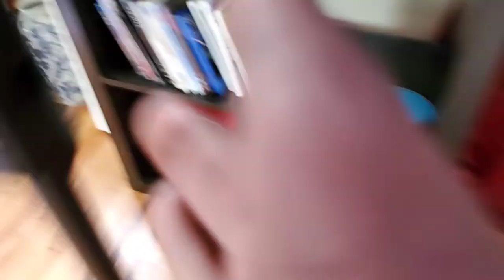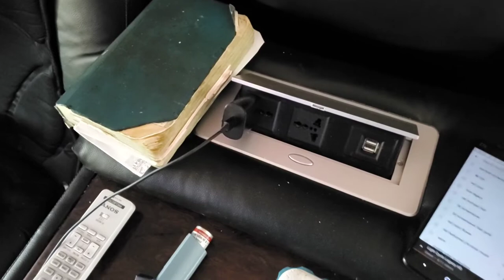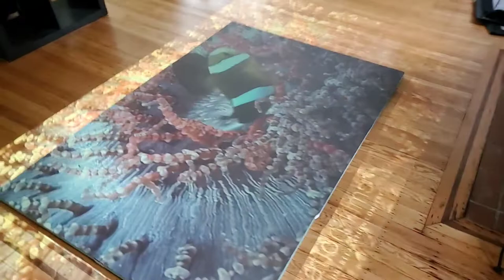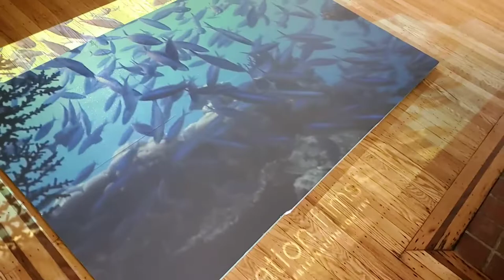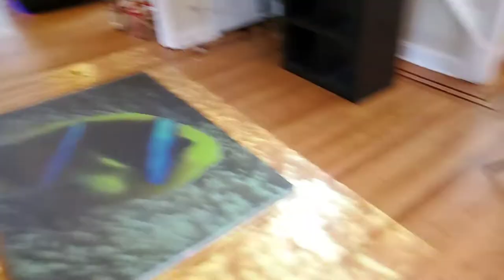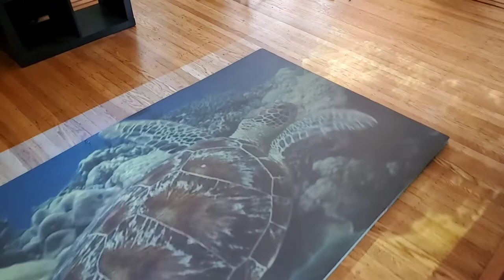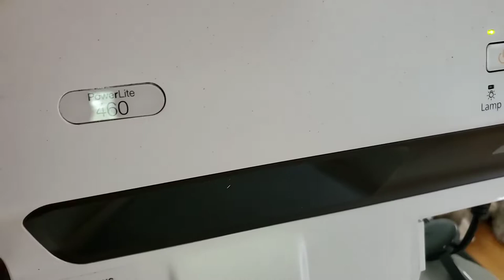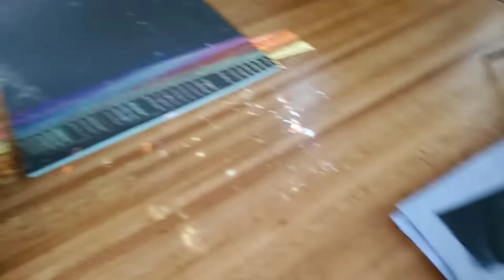Using UST 720p on painted ALR floor projection screens and more updates.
You can order our Supreme 8 - 9 ALR screen paints